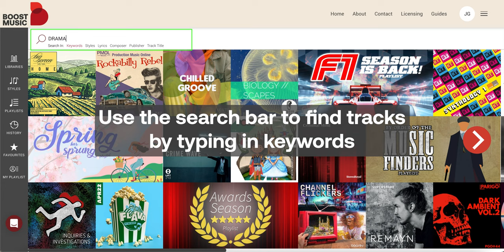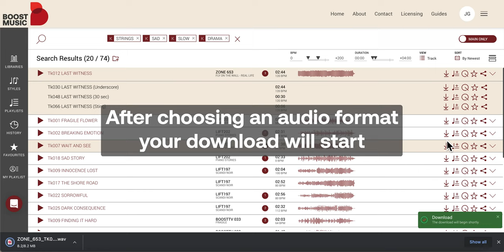Part 2: Search & Download Tracks | Boost Music Website Guide